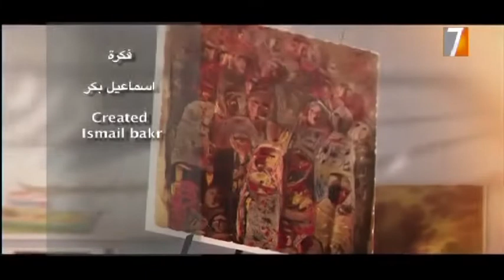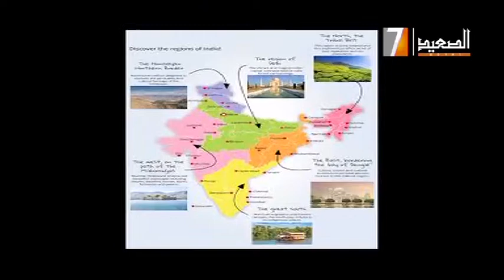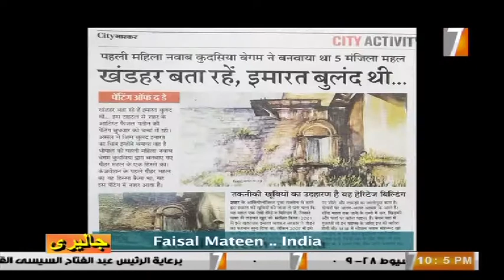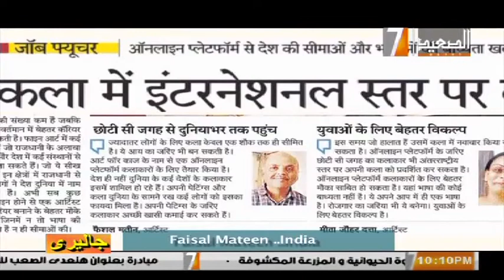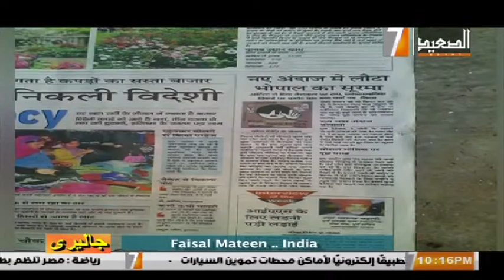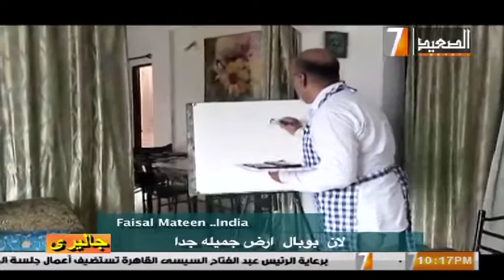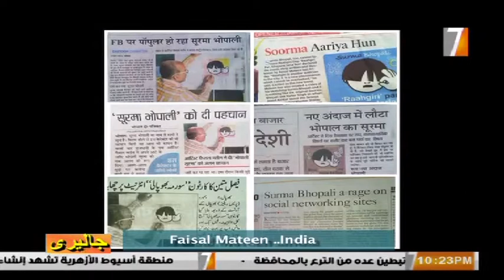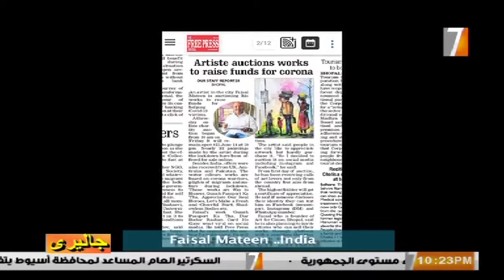جاليرى حول العالم Faisal Mateen ق7 التليفزيون المصري اخراج اسماعيل بكر Gallery around the world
٨ فبراير الساعه ١٠ مساء بتوقيت القاهره ٢٠٢١
جاليرى حول العالم
الفنان التشكيلى الهندى / فيصل ماتين
قناه ٧ التليفزيون المصرى
اخراج اسماعيل بكر
الحلقه رقم  ٦
Wait for us next Monday,
 February 8th. It is 10 pm Cairo time 2021
Indian plastic artist / Faisal Mattin
Channel 7 Egyptian Television
Directed by Ismail Bakr